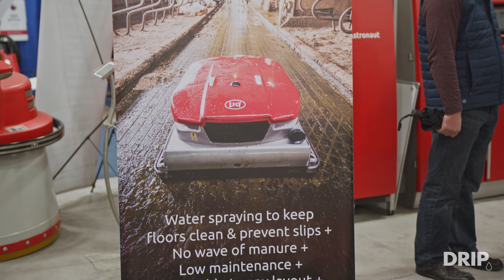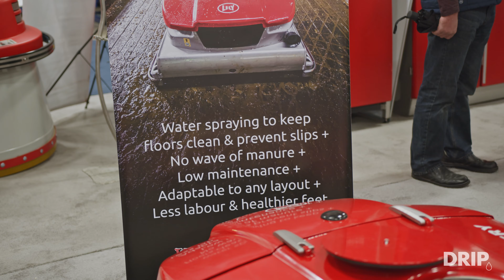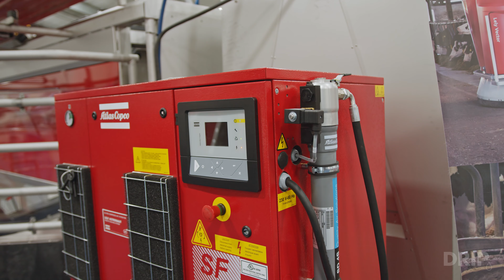Robotic Milking Technology & More Lely Innovations Featured At 2020 Pacific Agriculture Show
DRIP was onsite at the 2020 Pacific Agriculture Show in Abbotsford, British Columbia, to get the inside story on the latest trends, equipment, technology, and innovations in the agricultural industry.

We stopped by the Lely booth to chat with Gray Prescott, Sales & Project Management at West Coast Robotics, an authorized Lely Dealer. Gray is a veteran of the Pacific Agriculture show, having attended for six years.

West Coast Robotics provides automated solutions for all the tasks required on a modern-day farm; everything from robotic milking equipment, autonomous feed pushing, manure cleaning, and more.

The 2020 Pacific AG show was an exciting year for West Coast Robotics and Lely, who brought a new autonomously driven machine called the Lely Discovery that moves throughout a farm to clean all the manure from cows. This product was receiving a ton of interest from farmers at the show. Gray and his team were happy to be onsite answering questions and demonstrating the product in person.

The Lely Discovery sprays water to keep floors clean and prevent slips. It is low maintenance, adaptable to any layout, and leaves no wave of manure -- significantly reducing labour and time.

The robotic milking system is the flagship product, well established in the region but still widely popular at the show, with about 172 of the products running in British Columbia - which represents 12% of all the cows milked in the province.

The Pac-Ag show is a big deal for West Coast Robotics, providing opportunities for Gray and the team to see old customers, create new relationships, and network with other industry manufacturers in the territory. The team uses the opportunity to learn what farmers and contractors are interested, and what improvements people plan to make over the next calendar year.

Working with farm-technology, Gray was interested to see what else the 2020 Pacific Agriculture Show had available, however was so busy at the show that his time was limited.

DRIP's personal quest for the best food sample at the show continued at the event, however, Gray wasn't able to provide a recommendation other than the cookies offered at the Lely booth. The search goes on!

In our endless quest for knowledge we'll continue to bring subscribers the insight in a variety of industries that build both local and global economies.